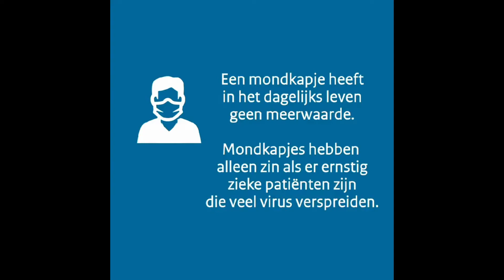RIVM ; Heeft het nut om een mondkapje op straat te dragen tegen het Coronavirus ?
Filmpje van het RIVM  ;  Heeft het nut om een mondkapje op straat te dragen tegen het Coronavirus ?

(Het kan 'zomaar ' veranderen...)